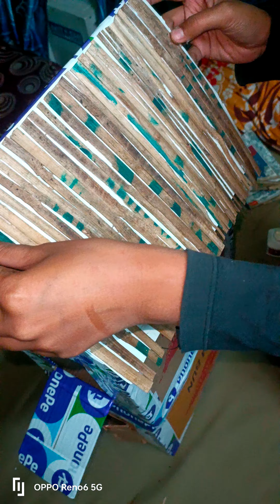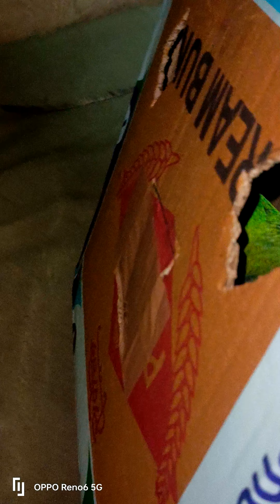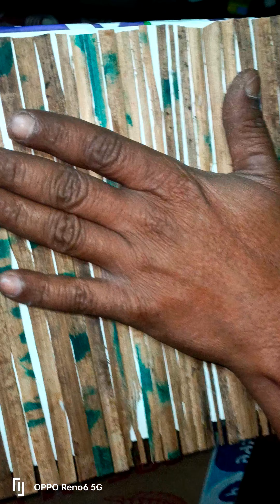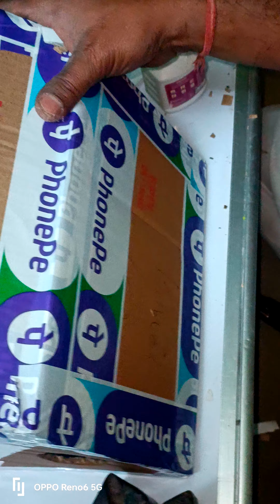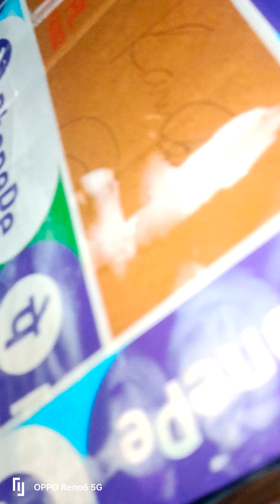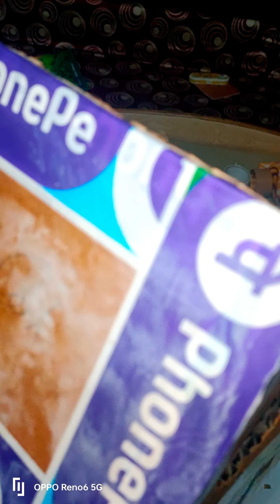Making our Meethu's house 🏠 ( Part-1)